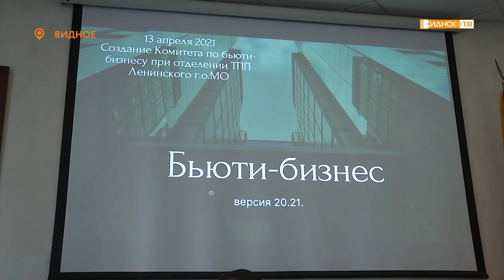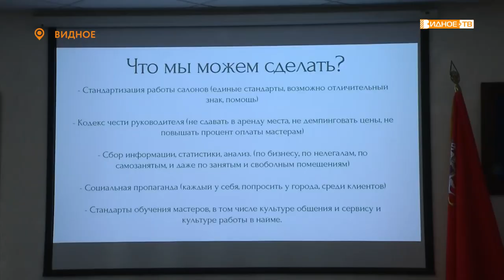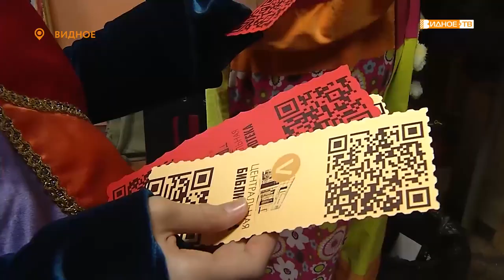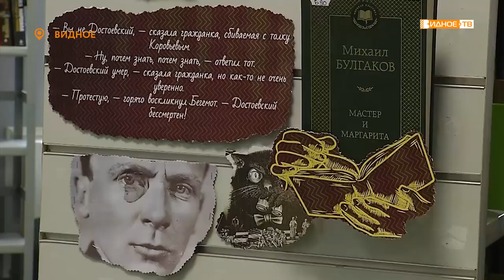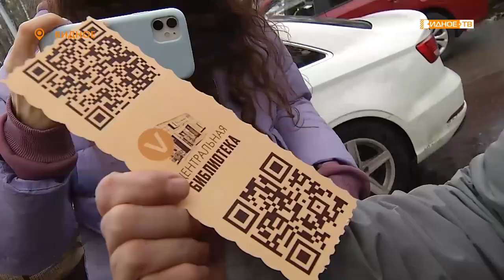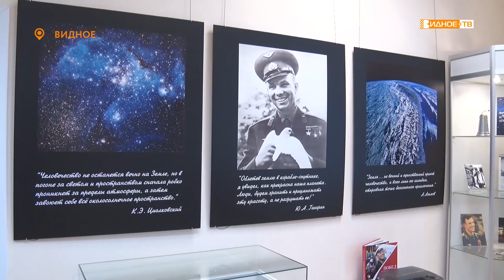Новости телеканала Видное-ТВ (14.04.2021 - среда)